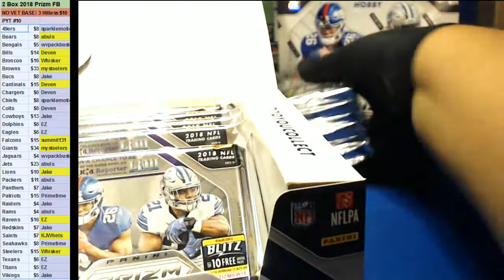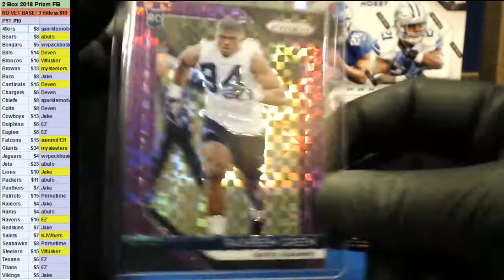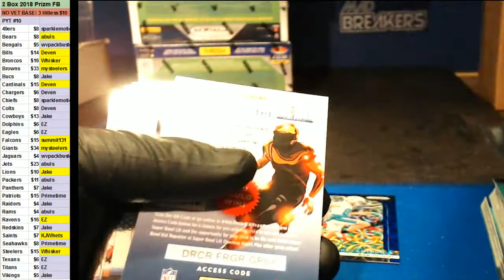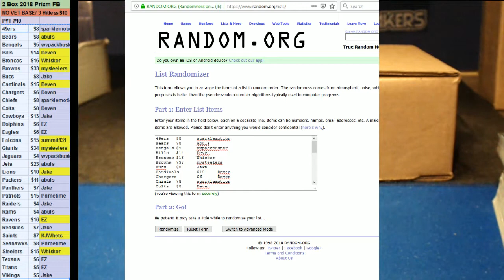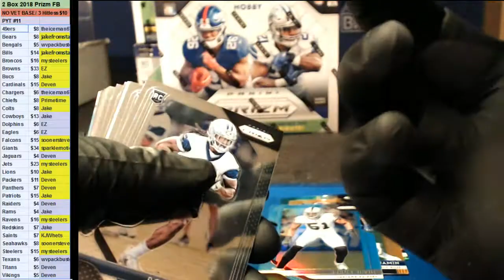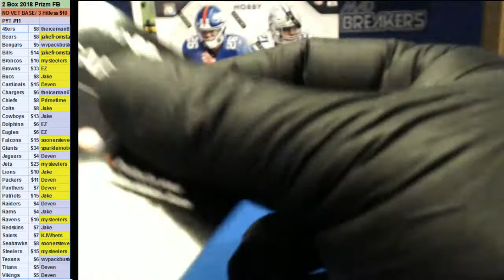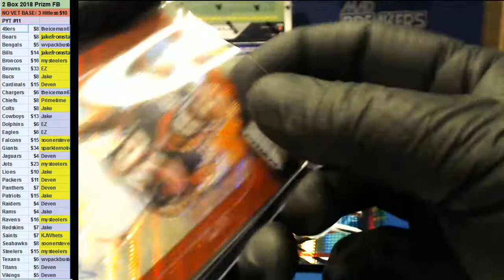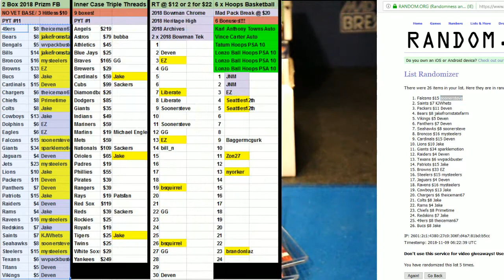11 08 2018 PYT #10 & #11 2 box 2018 Prizm Football Breaks